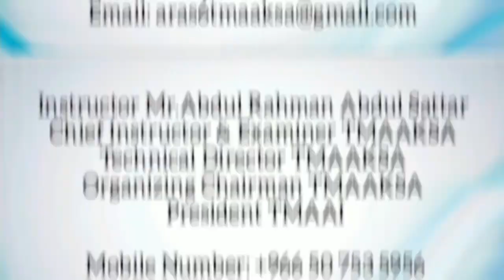Belt Test Of Students Of Al Waha International School. Excellent Performance ny the Students!!